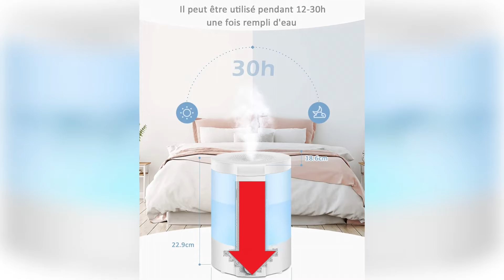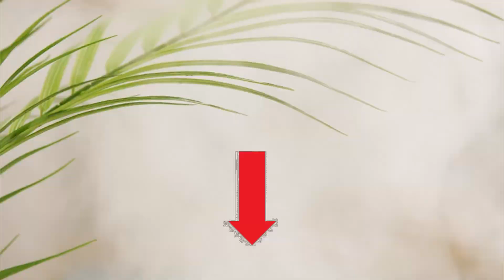Top 4 : Meilleur Humidificateur d'Air 2021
Meilleur Humidificateur  d'Air 2021, avec un rapport qualité prix excellent!

Caractéristiques et meilleurs prix ici :

4- YISSVIC Humidificateur d'Air
3- Humidificateur d’Air ELEHOT
2- TaoTronics humidificateur d’Air
1- Homasy Humidificateur d’Air